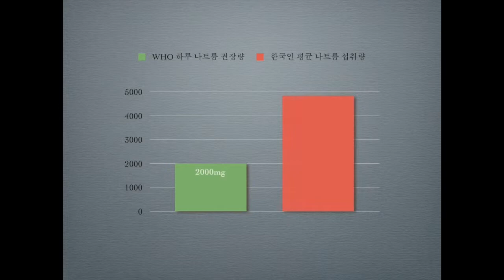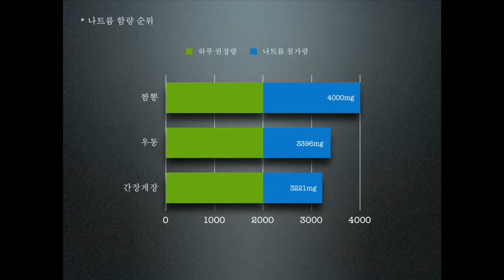FTN 나트륨 함량 순위